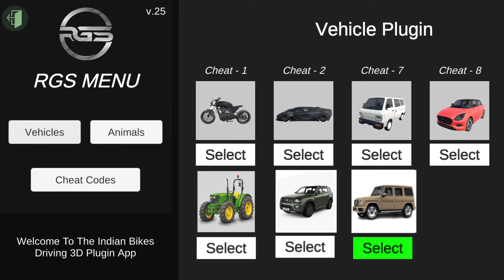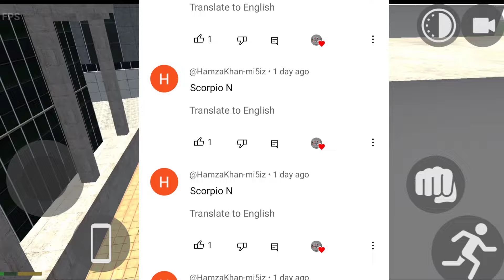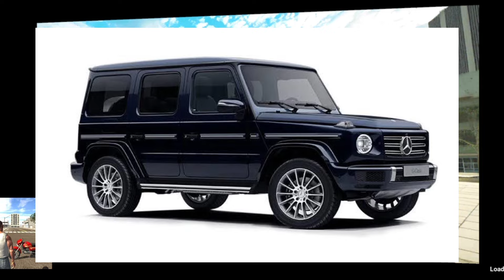G-Wagon का Code आ गया 🤑 in Indian Bikes Driving 3d New PlugIn Update 😍!! Indian bikes driving 3d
1.splendor - 9000
2.helicopter - 8000
3.Bag - 200
4.Car - 2222
5.Bullet-9999
6.New ktm - 1190
7.Duke - 4215
8.Ktm - 1210
9.pulsar - 1211
10.super jump - 1215
11.infinity health - 9129
12.skyfall - 1120
13.slowmotion - 1112
14.moon gravity - 7112
15.activa - 0000
16.thar - 9090
17.Boy - 1
18.Girl - 2
19.Hayabusa - 7000
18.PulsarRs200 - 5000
19.ultra super jump - 1216
20.wasted-00000
21.Lambhorghini-3333
22.R15v3-0015
23.Ghost rider bike-5555
24.buggati-4444
25.-More npc-12345
26.ninja h2r-3000
27.cycle-1111
28.rangerover-6666
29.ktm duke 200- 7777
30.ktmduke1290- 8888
31.fortuner-1000
32.rollsroyes-2000
33.tronbike-6000
34.buggati v2 -800
35.koinsggg-900
36.atvbike-2222
37.zx10r-400
38.dog-600
39.audi-500
40-aventador-700
41-aeroplane-555
42.-scorpio classic-333
43.-Scorpio s11 -444
44.-Banneli TNT -666
45.Ducaati-777
46.Fz10-888
47.vmax-999
48.Police car -100
49.Suv police car -101
50.Truck-1212
51.Drum -00
52.porche-4000
53.Apache-4050
54.Horse-200
55.Monster Truck -0
56.legender-1001
57.firetruck-606
58.truck trolly - 01212
59.Big Jet Pack - 320
60. Mini Jet pack -330
61.Bolero - 3100

RGS Tool Cheats

MOD On or activate cheat - mdon , modon

MOD off or deactivate cheat - mdoff,
modoff

Save data cheat - sd , savedata

house cheat - h1 to h10 , house1 to house house10

Building cheats - b1 to h10 , building1 to building 10

Props cheats - p1 to p10 , props1 to props10

Tree cheats - t1 to t6 , tree1 to tree6

Container cheats - c1 to c5 , container1 to container5

Wall cheats - w1 to w2 , wall1 to wall2

Ramp cheats - r1, ramp1

Indian Gaming